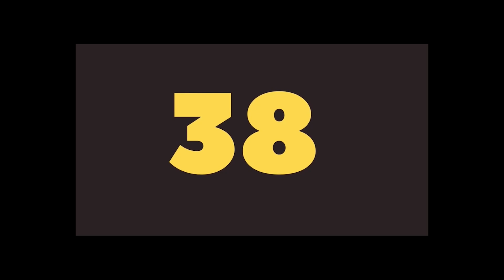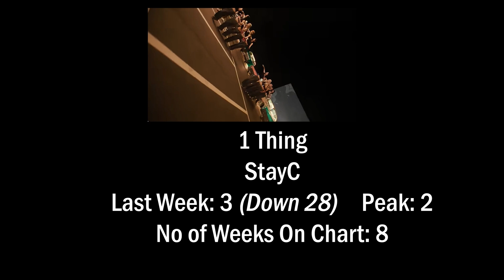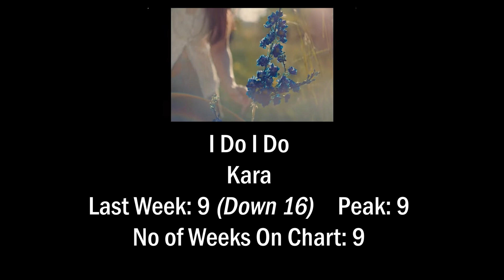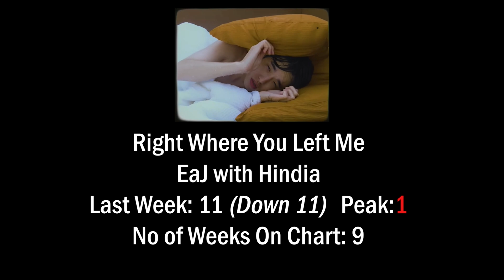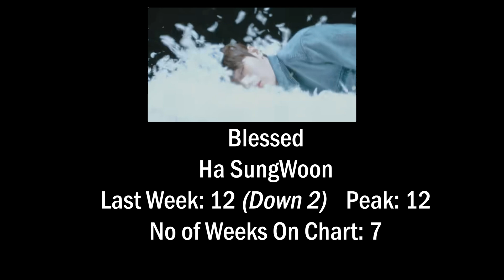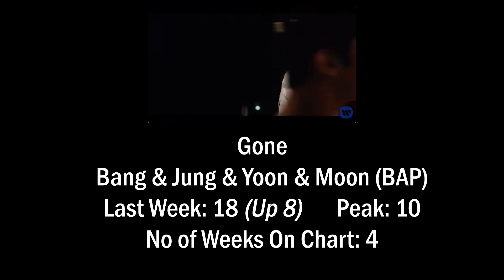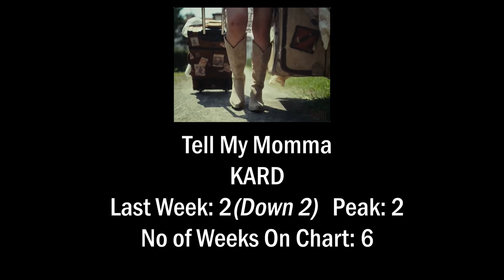MY KPOP TOP 40 SONGS FOR WEEK 44 28 SEP 2024